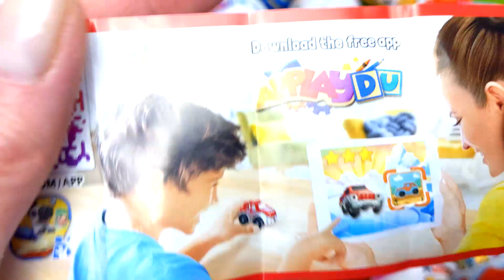200 Kinder Surprise Eggs and Lollipops / Satisfying video / A Lot of Candy ASMR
200 Kinder Surprise Eggs and Lollipops / Satisfying video / A Lot of Candy ASMR

Hello everyone! I really like opening surprise eggs and especially I like the sound when I open them!